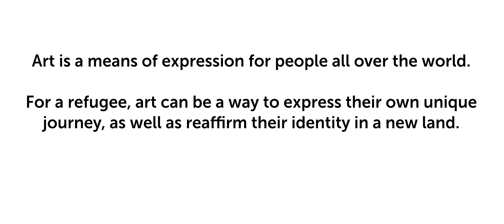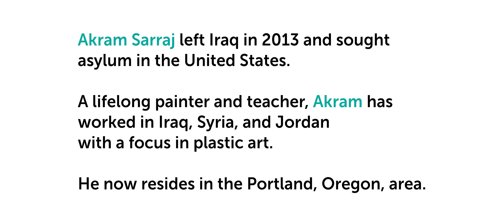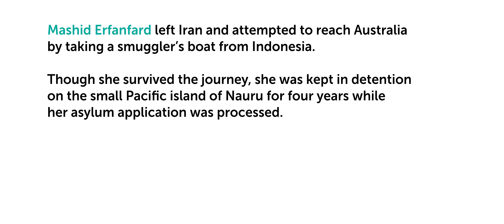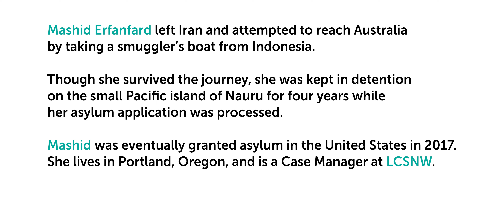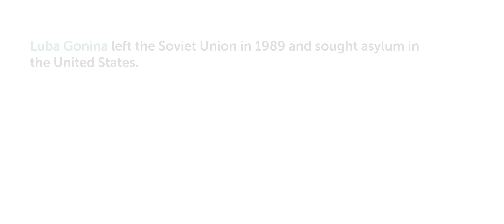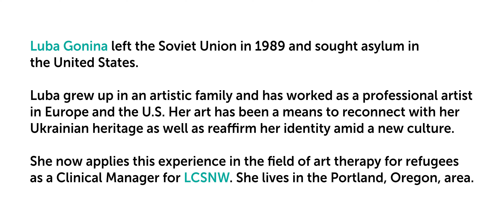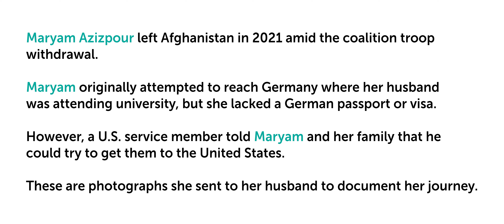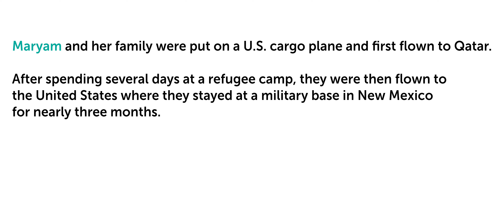LCS Northwest Refugee Art Show